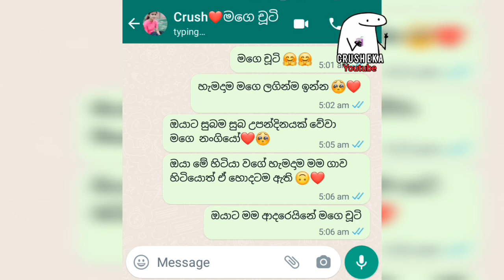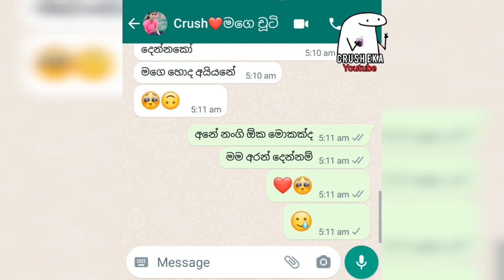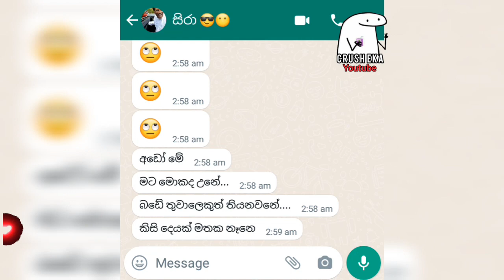සිරිසේන මාමිට ගොඩාක් පින් මේ කරපු උදව්වට | Sinhala love chat | sinhala sad love story